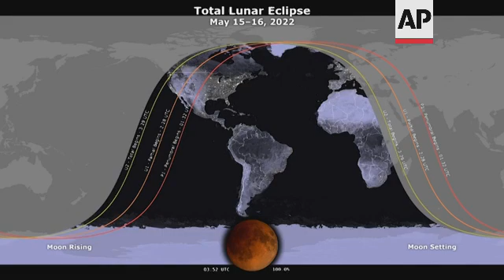Millions expected to see full moon eclipse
(14 May 2022) SPACE FULL MOON ECLIPSE

LENGTH: 5:32
NASA - MUST CREDIT
++MUTE++
1. Animation of lunar eclipse, due to happen on Sunday 15 May
2. Animation showing where eclipse will be visible
ASSOCIATED PRESS
Greenbelt, Maryland, US - 11 May 2022
++VIDEO CALL+
3. SOUNDBITE (English) Michelle Thaler, NASA scientist:
"The wonderful thing is that when the moon is entirely in the shadow, when it's in the darkest part of the shadow, the moon will actually look to your eyes to be kind of rose coloured or orange coloured. And and that's actually because your eyes are adjusting to that darker light. And in fact, the only light getting up to the moon at this point is light that is scattering through the Earth's atmosphere. So most people know, of course, that the moon is made of rock, actually very dark rock. So when you see it shining in the night sky, it's reflecting sunlight. So in this case, the Earth is getting in the way of that sunlight. And the only light hitting the surface of the moon and getting back to us, bouncing back to us, is light that's actually filtering through the atmosphere of the Earth. And it's really the same effect as to why a sunset or sunrise looks red."
NASA - MUST CREDIT
++MUTE++
4. Animation of eclipse showing Moon turning red-orange
ASSOCIATED PRESS
++VIDEO CALL+
5. SOUNDBITE (English) Michelle Thaler, NASA scientist:
"The thing I find most significant about the moon is that its surface is largely unchanged for billions of years since practically the beginning of the solar system. And on Earth, of course, we don't have that opportunity. The Earth has an atmosphere. It has oceans, it has wind, it has erosion. But we have this planetary companion that's been with us the whole history of the Earth, and it is modified almost none at all. I mean, obviously, the moon has been hit by craters, by asteroids and comets, but other than that, it's almost this pristine body, billions of years old. And so as a scientist, there are things up there that are going to tell us about the history of the Earth, what the Earth's environment in space has been like, about what has hit the Earth in the past, which if things also hit the moon as well."
NASA - MUST CREDIT
++MUTE++
6. Animation of NASA rover VIPER, a mobile robot that will land on the Moon in late 2023 for a 100-day mission to search for ice and other potential resources
ASSOCIATED PRESS
++VIDEO CALL+
7. SOUNDBITE (English) Michelle Thaler, NASA scientist:
"Well, you know, we have quite a ways to go yet to make sure that it's going to be safe. We want to obviously make sure we have the most successful mission possible. So we're beginning by sending a lot of robotic spacecraft and some of the things that I'm most looking forward to, for one, there's actually there's actually NASA's rover called Viper that will be going up there and looking for the kinds of resources that astronauts may need for a sustained presence on the moon."
NASA - MUST CREDIT
ARCHIVE: Mars - 30 April 2021
8. NASA's Ingenuity helicopter flying on Mars
NASA MUST CREDIT
ARCHIVE: Mars - 1 July 2021
9. Navcam video of Perseverance rover driving on Mars
ASSOCIATED PRESS
++VIDEO CALL+
10. SOUNDBITE (English) Michelle Thaler, NASA scientist:
NASA - MUST CREDIT
11. Animation of NASA's Artemis missions, which will land humans on the moon again, including the first woman and first person of colour
ASSOCIATED PRESS
++VIDEO CALL+
12. SOUNDBITE (English) Michelle Thaler, NASA scientist: